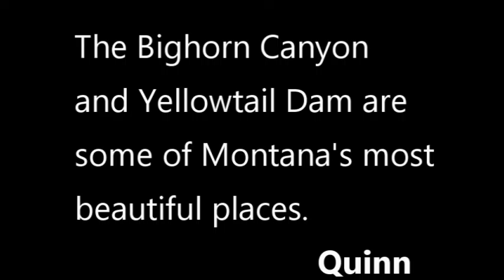Bighorn Canyon Yellowtail Dam Montana Beauty at it's Best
Yellowtail Dam and the Bighorn canyon are one of the most beautiful places in Montana.  The cliffs are so high and the water is so deep.  The fishing is usually pretty good and the fish are big.  Today they weren't biting but the water was awesome.